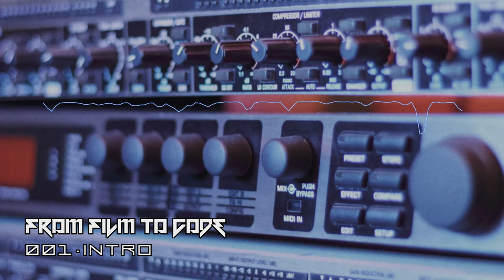FROM FILM TO CODE - 001-INTRO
I wrote a song during the lockdown.
It is an electronic-rock song with structural influences by films & video game scores. No samples or drum loops have been used, everything is custom made. Sounds & mixing by Giorgos Sardis
"Good stuff, you have a good sense of balance in the mix." - GMProd
"Dope synth sounds." - XDmstr
"It's very eery, I am scared to listen to it alone at night." - Emily
"Dont ever stop dude, keep at it! You’ve got a unique style!" - anon